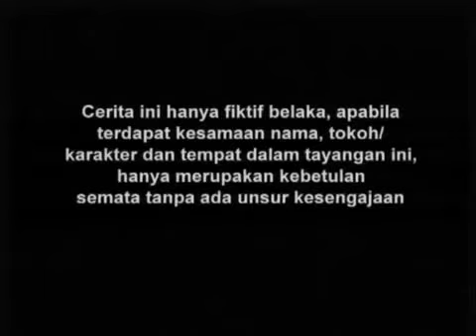Gajah Mada - Episode 147